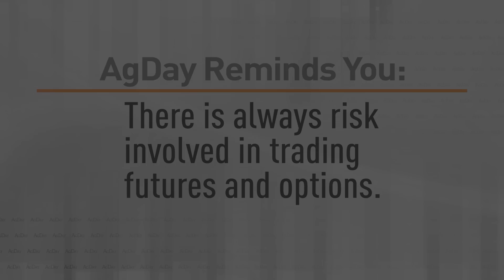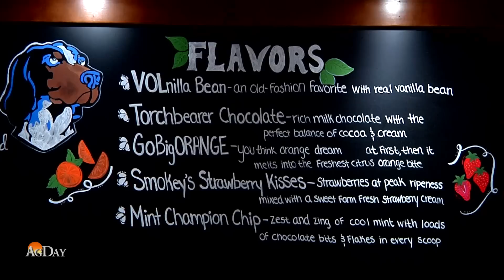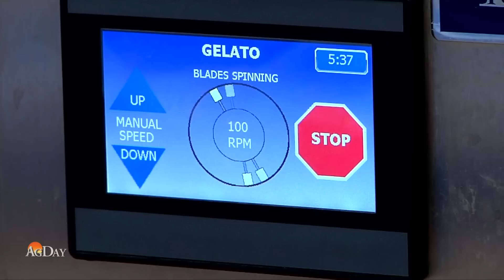AgDay 10/06/23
With Congress in turmoil what does that mean for the Farm Bill? We'll have an update from Washington. Plus, the latest from this year's World Dairy Expo, and what low water levels on the Mississippi are doing right now to basis.